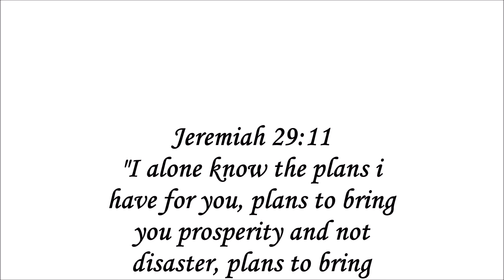God Is Not Petty | Spiritual funk